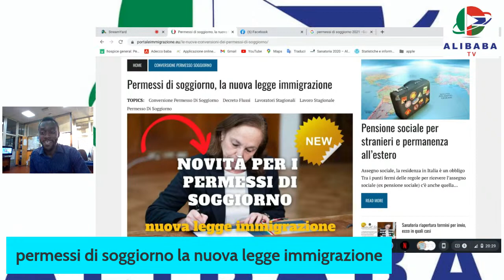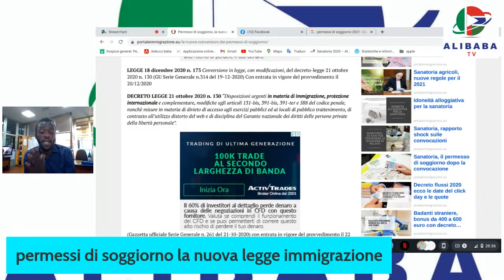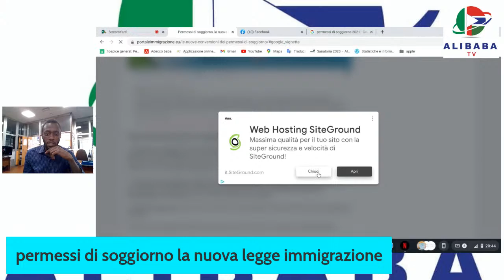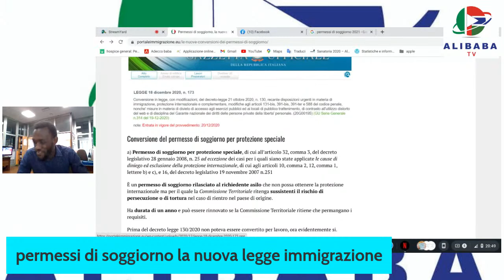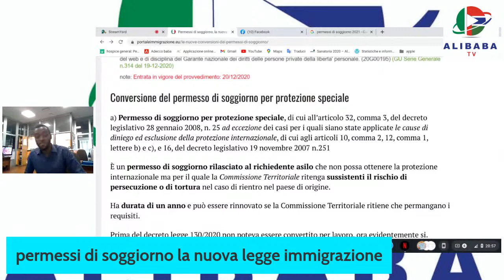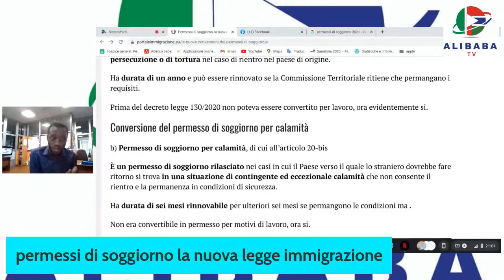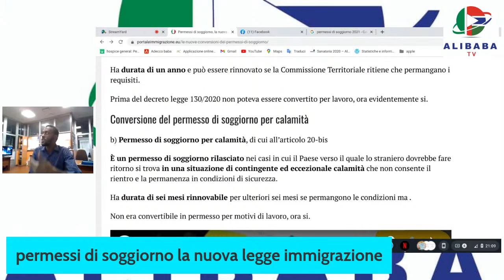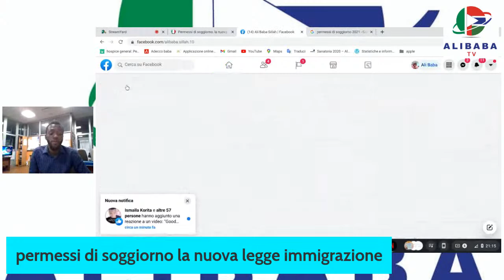Permessi di soggiorno la nuova legge/residence permits the new law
the italian resident permit free talk